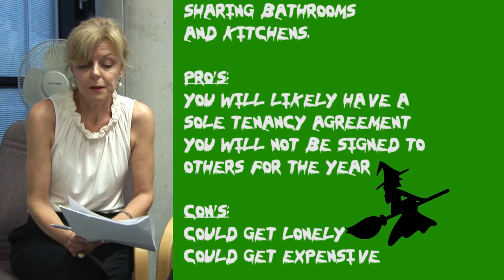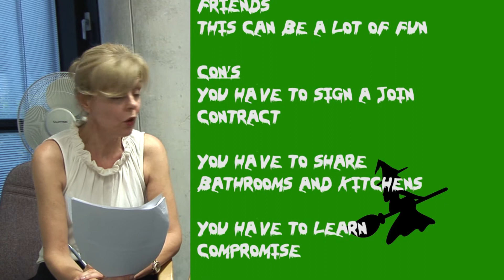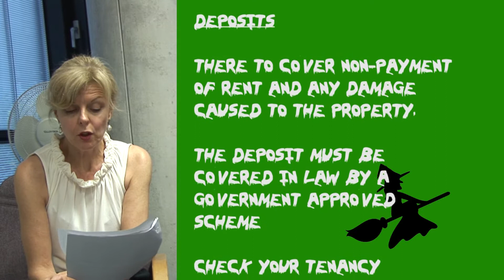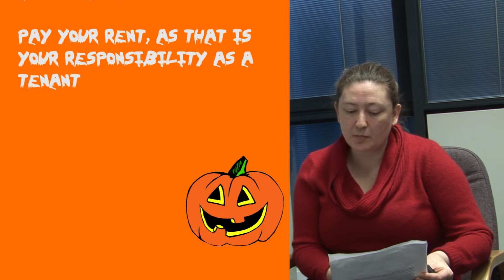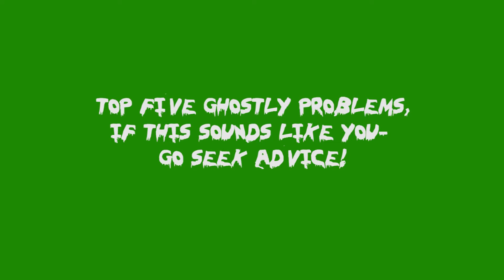Housing Horrors 2012 with Andrew Twagira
Join VP for Welfare and Diversity Andrew Twagira as he sets out to discover the truly spooky stories behind your housing horrors! Watch the video to hear some great advice from students about what to bring and what not to bring to your new student house, and how you could plan now to make next years living experience a lot more enjoyable! Remember to follow @ulsu_welfare and search ULSU Welfare on facebook for more.